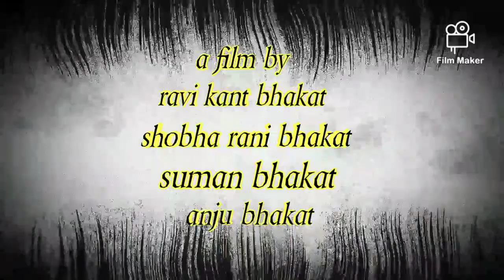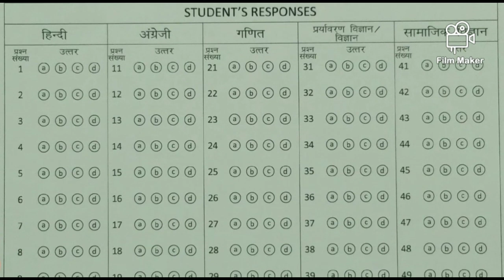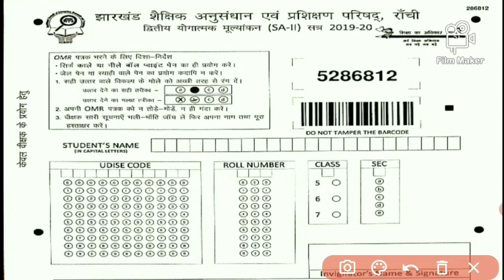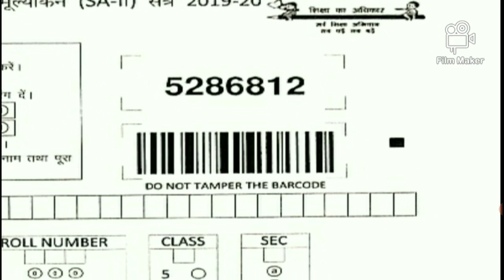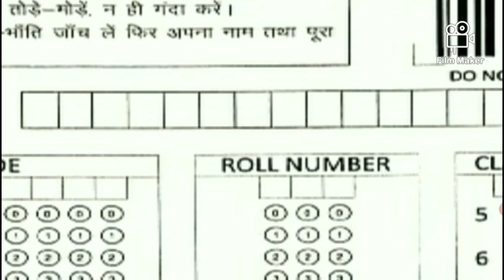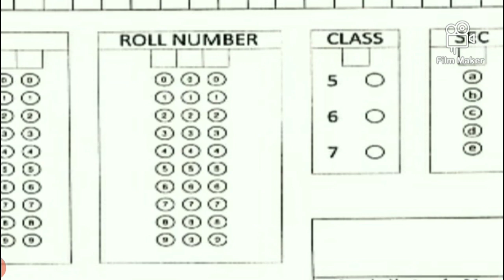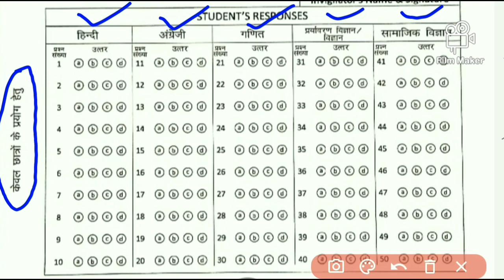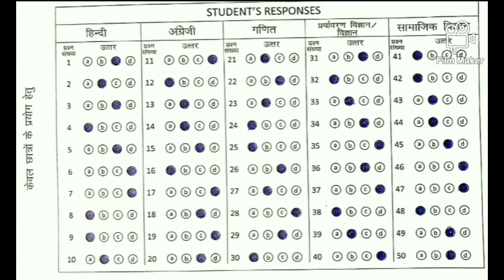परीक्षा में बच्चे कैसे भरेंगे OMR sheet ?How will the children fill the OMR sheet in the exam?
OMR sheet भरे का आसान तरीका